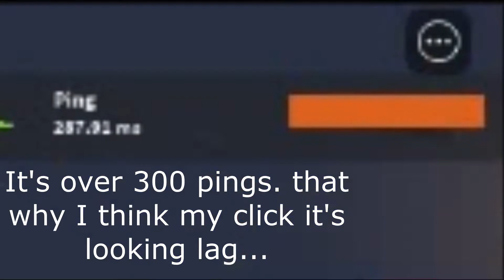NEW UPDATE : 2 NEW BUGS | Little World Roblox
Subscibe and Like for more video and more fix :D